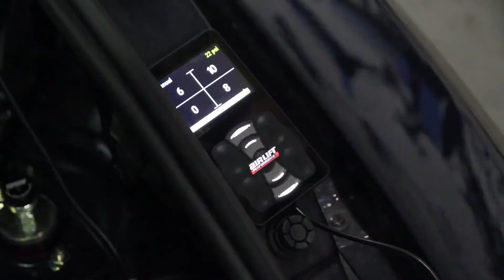DOTZ DD2 JZ BMW Z4 Toyota 2JZ GTE AIR Suspension Part 2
DRIFT ON AIR - Projektumsetzung im Hause DOTZ
Special thanks to our project partners: